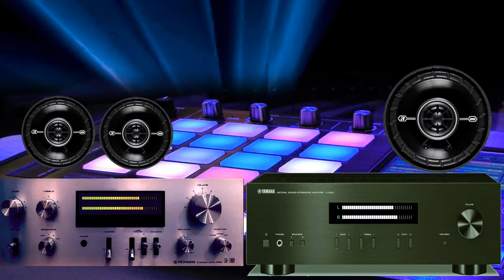dance music instrumental relaxing music, euro dance italo disco - dj disco style, vol 263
- Music genre: Instrumental music, italo disco music
- The music is composed and performed by kv music collection